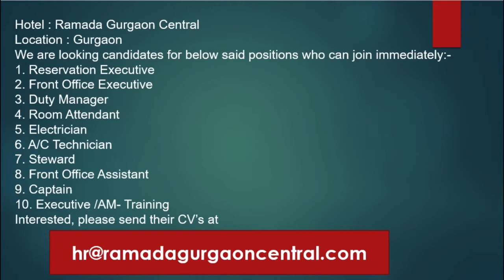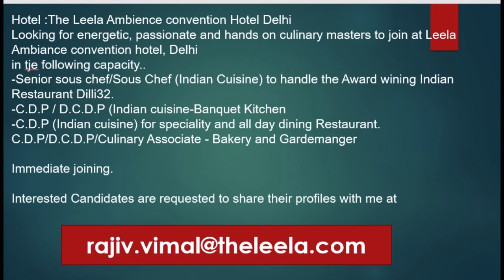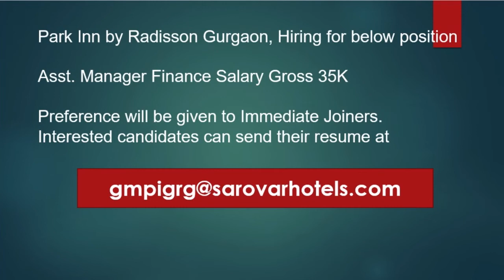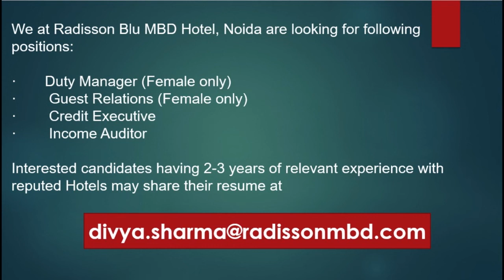How to find job in Delhi NCR 2021 ?